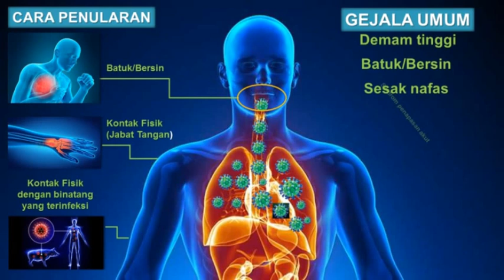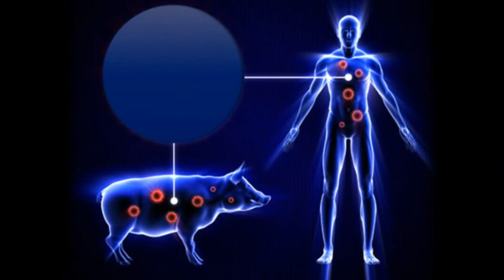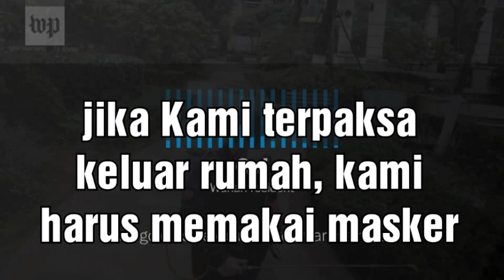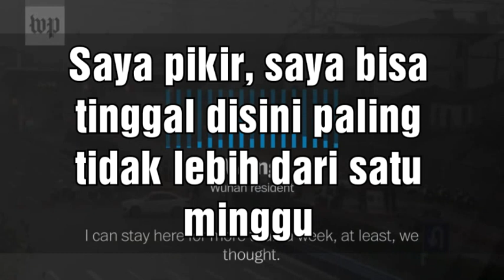DISNEYLAND Shanghai & Wuhan jadi ZOMBIELAND!! CORONA VIRUS, Kenali Gejala, Penyakit dan Obatnnya..